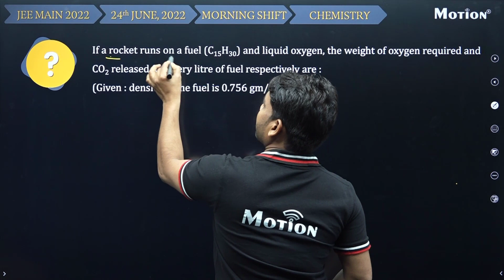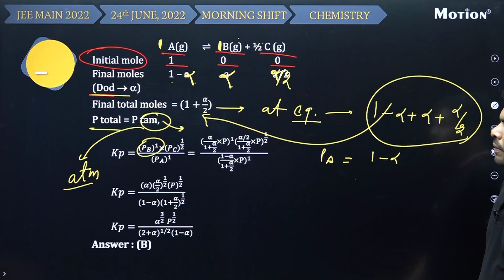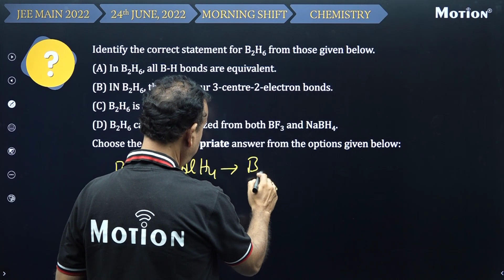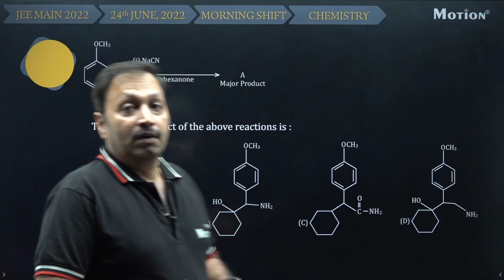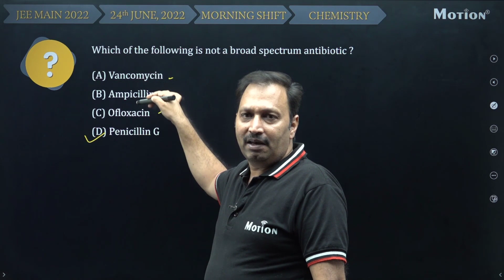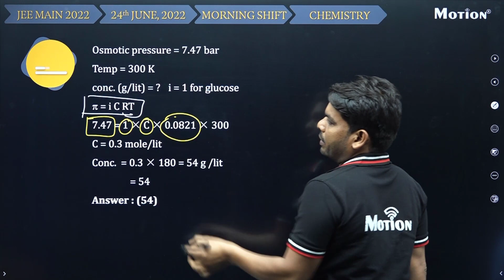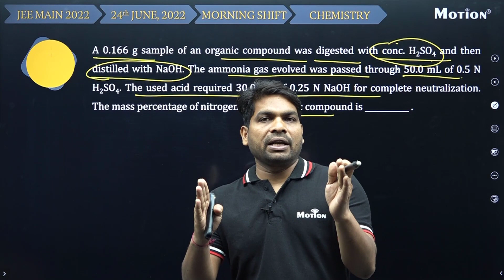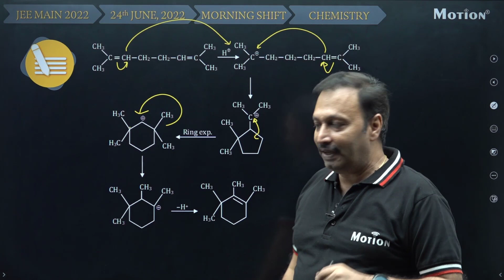JEE Main-2022 First Attempt Video Solution Chemistry 24th June (Morning Shift)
JEE Main-2022 First Attempt Video Solution Chemistry 24th June (Morning Shift) Pdf

Motion presents you JEE Main-2022 first attempt video solutions Chemistry 24th June (Morning Shift) by our experts. It will include JEE Mains 2022 paper detailed discussion for 24th June 2022, Shift-1 (Morning Session) Paper by India's best faculties.

0:00 Intro
SEC-A
Q-1 00:34
Q-2 07:00
Q-3 08:10
Q-4 10:04
Q-5 17:42
Q-6 20:45
Q-7 21:54
Q-8 22:53
Q-9 23:40
Q-10 24:57
Q-11 27:19
Q-12 28:11
Q-13 29:15
Q-14 34:03
Q-15 37:39
Q-16 39:56
Q-17 46:12
Q-18 48:49
Q-19 52:07
Q-20 52:46
SEC-B
Q-21 53:55
Q-22 58:01
Q-23 01:04:02
Q-24 01:06:31
Q-25 01:12:53
Q-26 01:16:12
Q-27 01:16:53
Q-28 01:17:46
Q-29 01:23:47
Q-30 01:25:45
Are you ready to give your 100% effort?
Motion is commencing the new batch of dropper students from July 06, 2022
Join the best Kota Classroom batch to prepare for JEE 2023, and don't wait as the batch is filling fast.
Dropper batch Scholarship Criteria (based on JEE Main 2022 result):

90% Scholarship for percentile above 99.9
75%Scholarship for percentile above 99.5
50% Scholarship for percentile above 99
40% Scholarship for percentile above 98
30% Scholarship for percentile above 97
20% Scholarship for percentile above 95
Hindi Medium Batch - Prayas starts from 6th July for 12th to 13th moving students